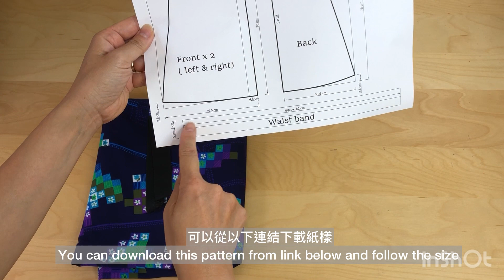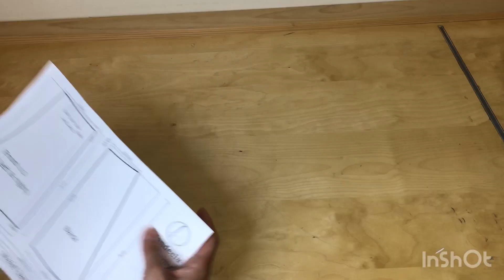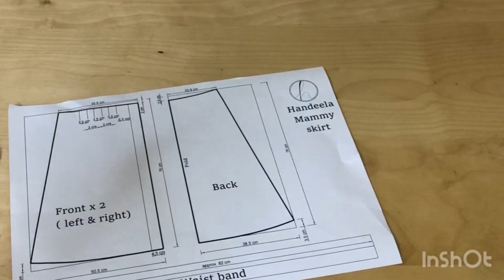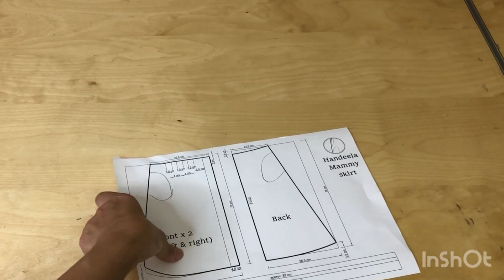How to make a button front skirt with side pockets. 鈕扣開裙連側袋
More DIY tutorial from Handeela Mammy:
慳D啦媽咪仲有其他DIY 片，有興趣可以click 下面連結！😁😁

DIY - tutorial off shoulder top with A4 paper pattern 📃用張A4紙做紙樣，夏天流汗無走樣🏖

記得按訂閲，支持我慳D啦媽咪！